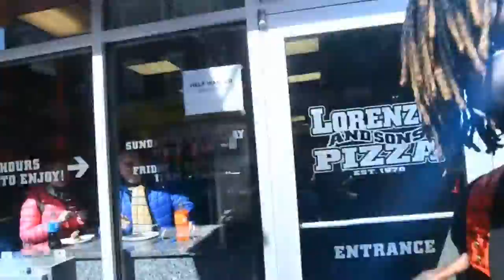Mally Levi " Backwoods Full Of Gas " Officila Video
Mally Levi Backwoods Full of gas